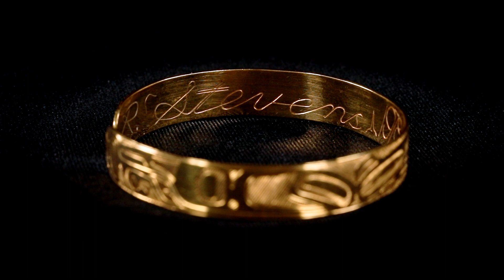Lot 86, RAYMOND STEVENS, Split Eagle Bracelet, 1978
Lot 86
RAYMOND STEVENS (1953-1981) HAIDA / NISGA'A
Split Eagle Bracelet, 1978
engraved testing 22kt gold, 2.5 x 2 x 0.375 in (6.3 x 5.1 x 1 cm), 16 grams
signed and dated, "R. Stevens 1978";
with various small engraved ‘doodles’ and signed again inscribed, "R. Stevens / 22KT